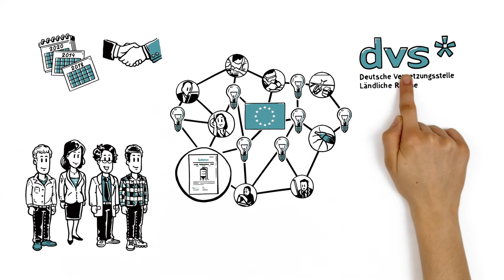Was ist EIP-Agri?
Der Film erklärt kurz und verständlich, wie EIP-Agri funktioniert und wie man ein landwirtschaftliches Innovationsprojekt beantragt und durchführt.

Für eine barrierefreie Version können Sie unter Einstellungen deutsche oder englische Untertitel nutzen.